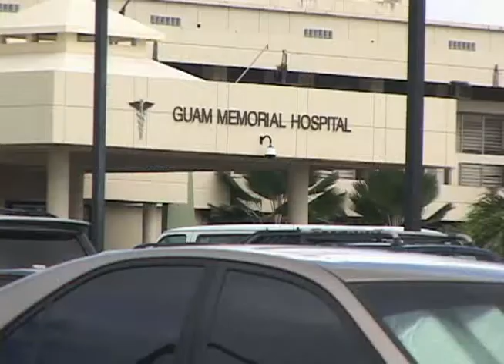GMH not getting the funding needed for budget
The Guam Memorial Hospital's flatlining finances continues  as for the second year in a row they are not receiving the budget they've been asking for. With Fiscal Year 2015 beginning on October 1 GMH is working tirelessly to try to get the necessary funding needed for hospital operations.